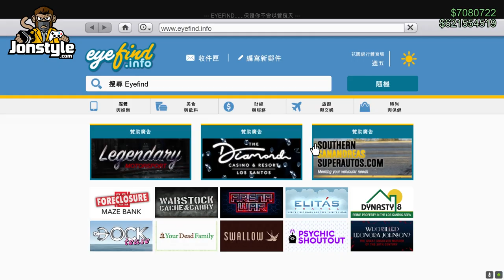登入GTA5就送跑跑卡丁車 | 丁卡經典維陶 | 佩里克島搶劫 | The Cayo Perico Heist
電 腦 配 備

主機板: 技嘉Z390M GAMING

記憶體: 16G DDR4-2666

硬碟: 512G SSD + 2TB

1. 禁止轉載營利之使用
2. 禁止放置自身頻道之使用